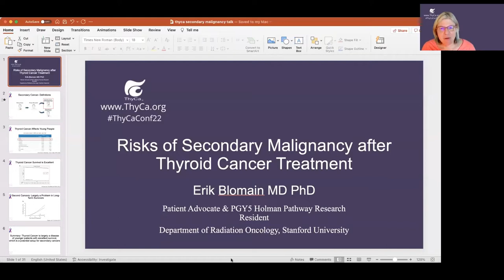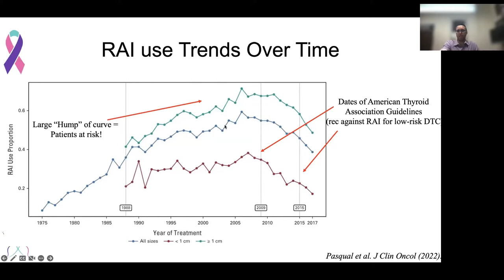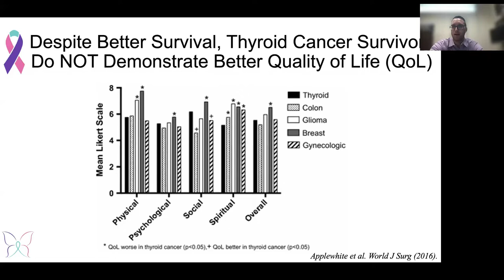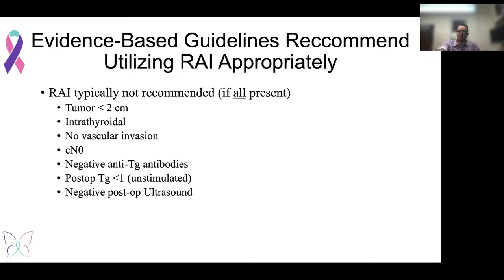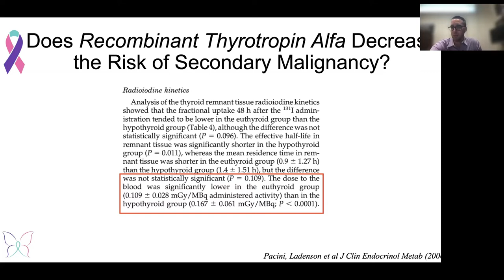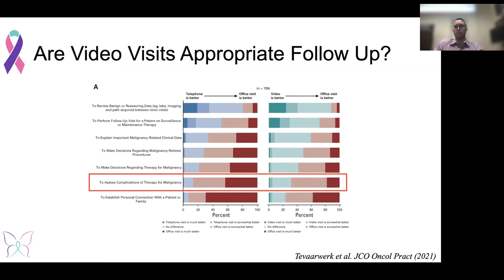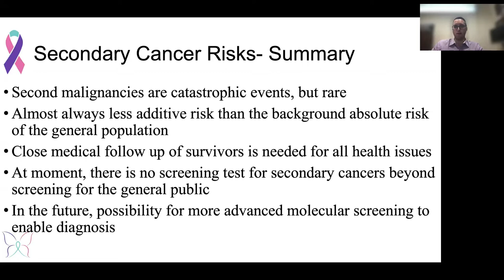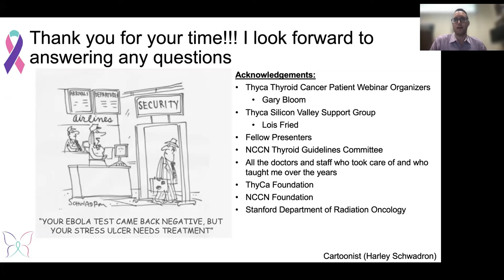The risks of secondary cancers from radioactive iodine treatment. 162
The risks of secondary cancers from radioactive iodine treatment. [Adv,AYA,H,N,Ped,PF,25TH]
Erik Blomain, MD, PhD, Radiation Oncologist & Patient Advocate
Originally presented by @ThyCaInc at the 25th International Thyroid Cancer Survivors' Virtual Conference held in September of 2022.